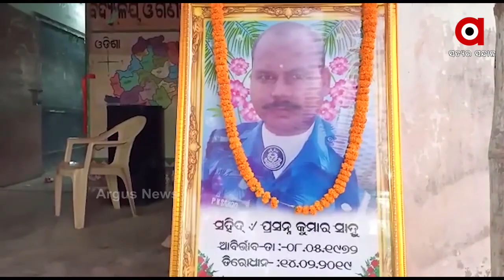ପୁଲୱାମା ଆକ୍ରମଣକୁ ପୁରିଲା ଦୁଇ ବର୍ଷ ....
ପୁଲୱାମା ଆକ୍ରମଣକୁ ପୁରିଲା ଦୁଇ ବର୍ଷ । ୨୦୧୯ ମସିହା ଫେବୃୟାରୀ ୧୪ରେ ହୋଇଥିଲା ଏହି ଆତ୍ମଘାତୀ ଆକ୍ରମଣ । ଏହି ଆକ୍ରମଣରେ କିଛି ଭାରତୀୟ ସୈନ୍ୟବାହିନୀଙ୍କୁ ନେଇ ଜମ୍ମୁ ଶ୍ରୀନଗର ଜାତୀୟ ରାଜପଥରେ ଯାଉଥିବା ଏକ ପ୍ରତିରକ୍ଷା ବାହିନୀ ଗାଡ଼ିକୁ ଜଣେ ଆତ୍ମଘାତୀ ବିସ୍ଫୋରଣକାରୀ ଦ୍ୱାରା ଜମ୍ମୁକାଶ୍ମୀରର ପୁଲୱାମା ଜିଲ୍ଲା ଅବନ୍ତିପୁରାଠାରେ ଆକ୍ରମଣ କରାଯାଇଥିଲା .